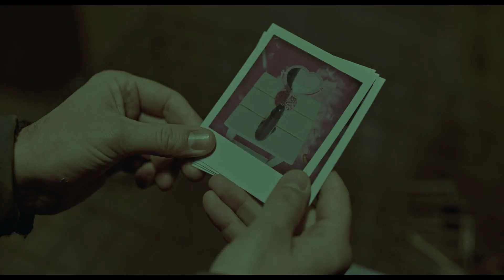DUNKEL, FAST NACHT - CIEMNO, PRAWIE NOC - TRAILER (OmdU)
Eine Stadt ist in Aufruhr. Drei Kinder sind verschwunden. Die erfolglosen Ermittlungen schüren die Wut der Bürger, befeuern die Gerüchte. Verdächtigungen und Schuldzuweisungen greifen um sich. Gehetzt wird gegen die »Katzenfresser«, die Zigeuner. Im Radio und im Internet lodert die Sprache des Hasses. Alicja Tabor (Magdalena Cielecka) hat diese Stadt früh verlassen. Nun kehrt sie als Journalistin zurück, um Nachforschungen über die rätselhaften Entführungen anzustellen. Sie quartiert sich im alten Haus ein, das seit dem Tod des Vaters leer steht; die Atmosphäre ist düster, die Stimmung im einst so geliebten Garten unheimlich. Ständig fühlt sie sich beobachtet, um sie herum ereignen sich unerklärliche Dinge.

Die Verfilmung des internationalen Bestsellers von Joanna Bator (ausgezeichnet mit dem Internationalen Hermann-Hesse-Preis 2018), als exklusive Sondervorstellungen im polnischen Original mit dt. Untertiteln!

Kiedy Wałbrzychem wstrząsa seria tajemniczych zaginięć dzieci, do miasta przybywa dziennikarka Alicja Tabor (Magdalena Cielecka). Powracająca po latach w rodzinne strony, nieustępliwa reporterka chce poznać rodziny zaginionych i rozwikłać zagadkę, wobec której nawet policja okazuje się bezsilna. W trakcie prywatnego śledztwa Alicja – dość nieoczekiwanie – wpada na trop dramatycznych wydarzeń, które swój początek miały dekady temu. Dążąc do odkrycia prawdy, dziennikarka będzie musiała stawić czoła nowemu zagrożeniu oraz temu, przed czym uciekała przez całe dorosłe życie – tajemnicy swojego dzieciństwa i szokującym sekretom własnej rodziny.